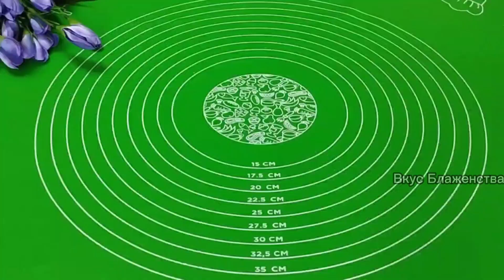СУПЕР ВКУСНАЯ ПИЦЦА СЕМЬЯ БУДЕТ ДОВОЛЬНА ИДЕАЛЬНОЕ ТЕСТО ВКУСНЕЙШАЯ ПИЦЦА ГОТОВИМ СО ВКУСОМ